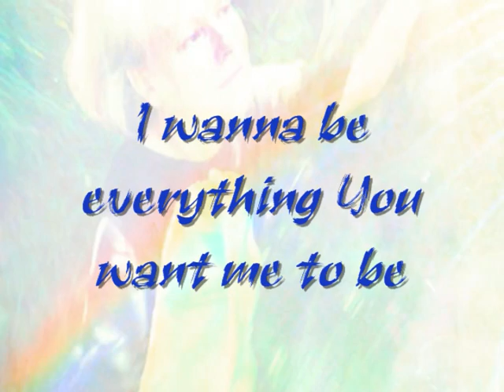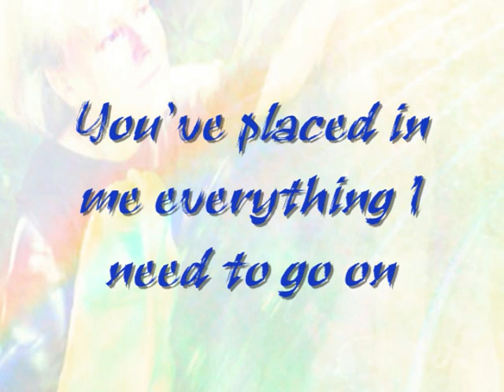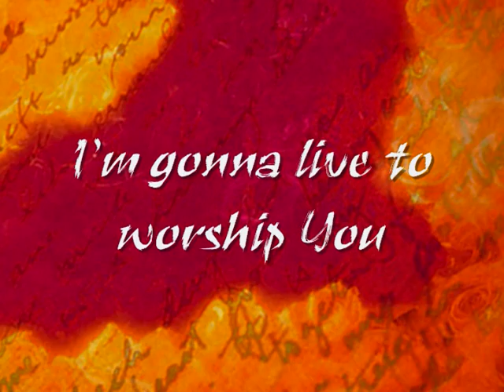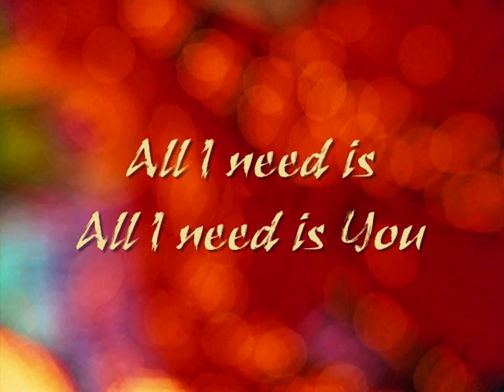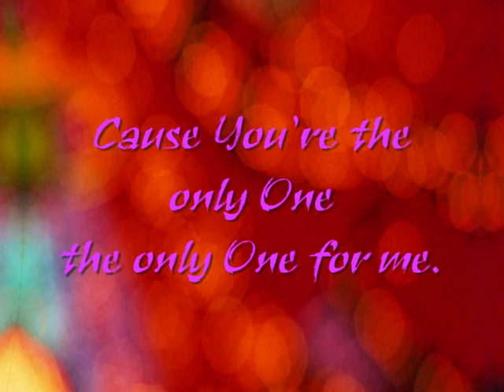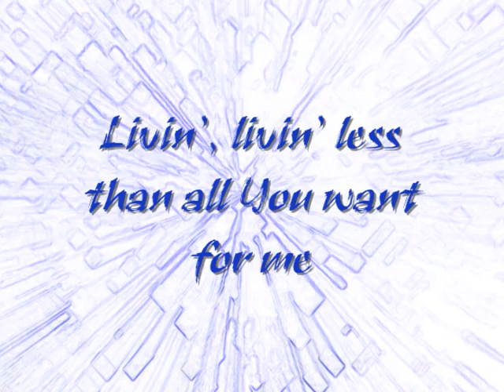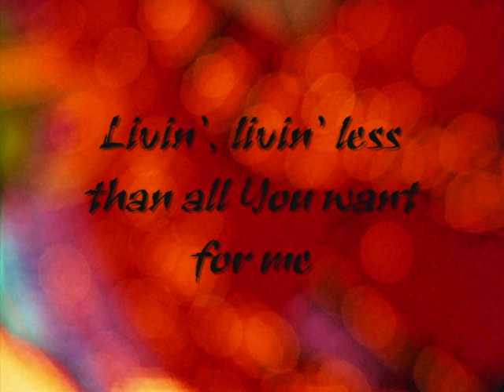Hillsong Only One for Me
Worship words for Hillsong's Only one for me. Worship our Lord with me.!